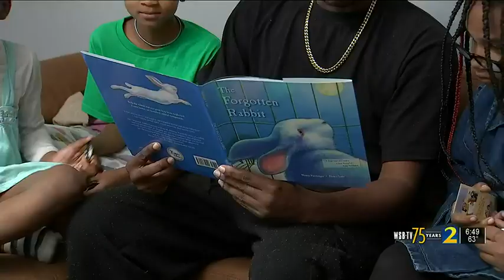A family and their pet rabbit, Goldie will now have a place to stay thanks to help from a GoFundMe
A family and their beloved rabbit “Goldie” will soon have a place to call home. They had fallen on hard times and were evicted last month. But thanks to an outpouring of support, their outlook is much brighter.